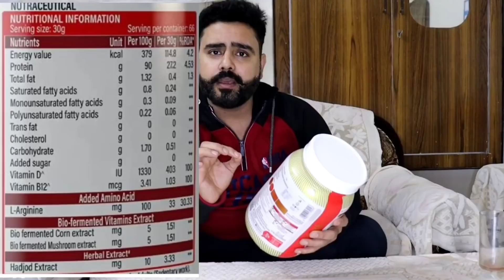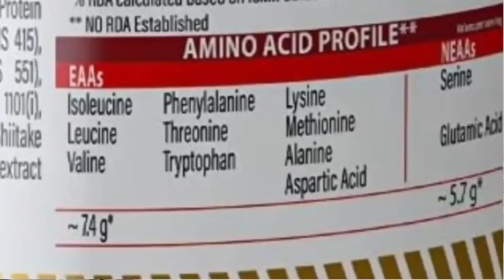Patanjali Nutrela Isopure Gold review || Insane Fitness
Nutrela Isopure Gold review || Insane Fitness

Patanjali Nutrela Gold

Nakpro Platinum Isolate Whey Protein

Nakpro Gold Whey Concentrate

Trunativ Raw Whey Protein Concentrate

Trunativ Raw Whey Protein Isolate

Mr Kool Raw Whey Protein Concentrate

MuscleBlaze Creatine Monohydrate

Asitis Whey Protein Concentrate

Asitis Whey Protein Isolate

MuscleBlaze Raw Whey Concentrate

MuscleBlaze Raw Whey Isolate

Xlr8 Whey Protein

Hlo Guys..

My Name is Arun..

In this video I will tell you about Patanjali Nutrela Isopure Gold ...Hope you will enjoy this video.

bye bye..